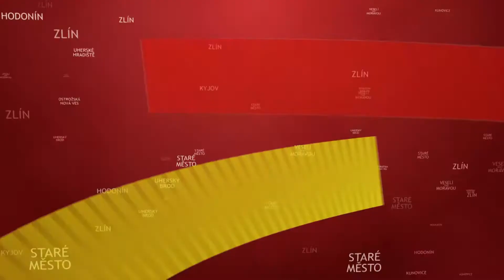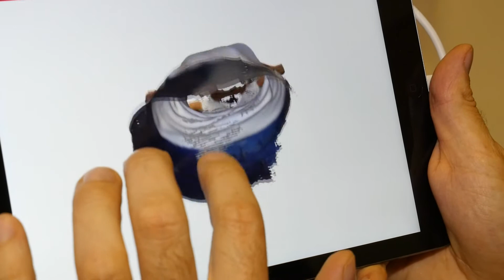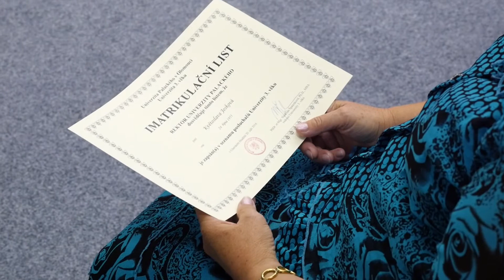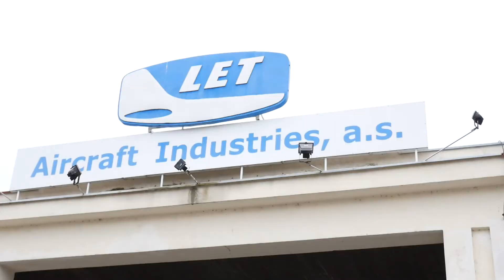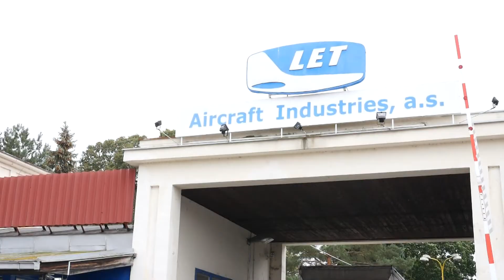TVS: Uherské Hradiště 21. 9. 2016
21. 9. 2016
Nemocnice začala dělat korzety bez sádrování /  Univerzita třetího věku zahájila nový školní rok / Letecká firma Aircraft Industries se potácí s problémy / One man show Caveman měla u diváků úspěch